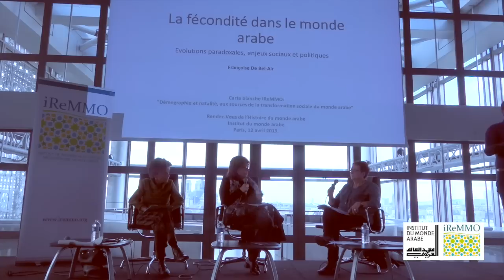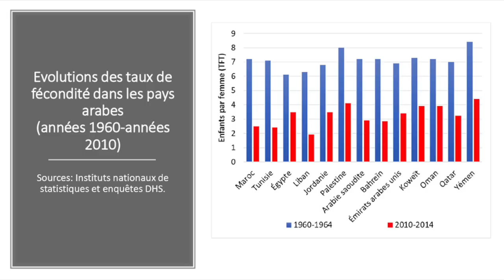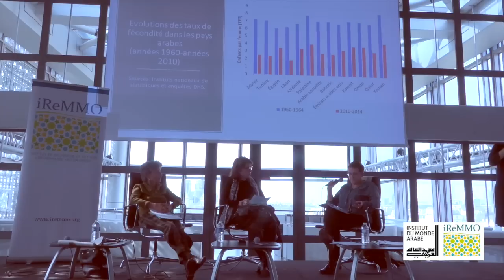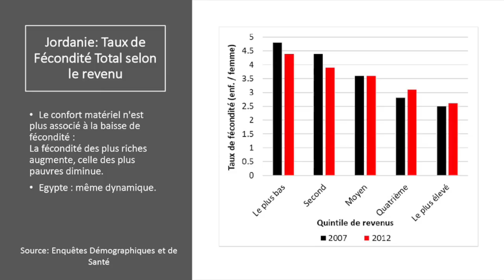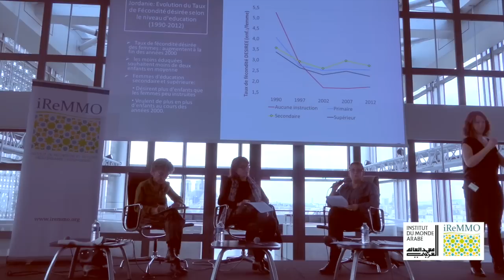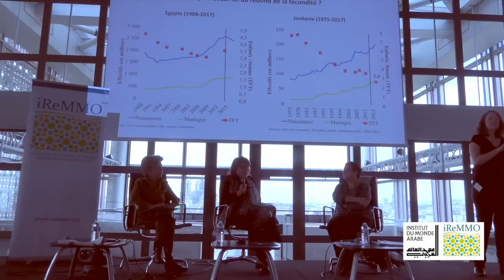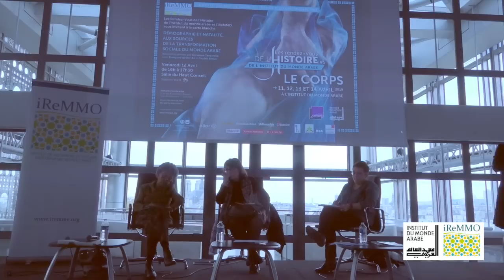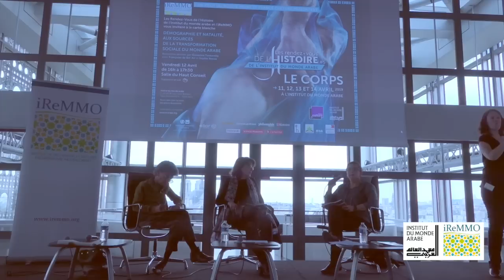Démographie et natalité, aux sources de la transformation sociale du monde arabe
Hors les murs - Démographie et natalité, aux sources de la transformation sociale du monde arabe

Rencontre organisée dans le cadre des Rendez-vous de l’histoire de l’Institut du monde arabe 2019 - 5e édition : Le corps

Rencontre avec :
Sophie Bessis, historienne, anciennement journaliste, elle a occupé le poste de rédactrice en chef dans plusieurs magazines et revues avant de devenir consultante auprès d’organisations internationales dans plusieurs pays africains. Elle a enseigné à l’Inalco et à Paris I et a écrit une douzaine d’ouvrages traitant des questions de développement, du Maghreb et du monde arabe, ainsi que de la condition des femmes dans ces deux régions. Elle publié en février 2019 une "Histoire de la Tunisie" aux éditions Taillandier.

Françoise de Bel-Air, démographe, chercheuse associée au Gulf Research Center (Genève) en coopération avec l’Institut Universitaire Européen (EUI, Florence, Italie) pour un programme traitant des migrations dans le Golfe, elle est également consultante sur les dynamiques sociales, économiques et politiques dans le monde arabe contemporain (Maghreb, Moyen-Orient, pays du Golfe), ainsi que sur les politiques migratoires européennes et les migrations arabes.

Modératrice : Giovanna Tanzarella, vice-présidente du Réseau Euromed France, membre de l’iReMMO.

En partenariat avec l'Institut du monde arabe